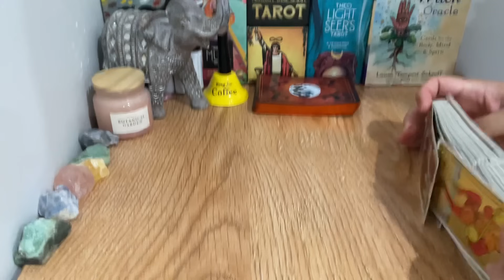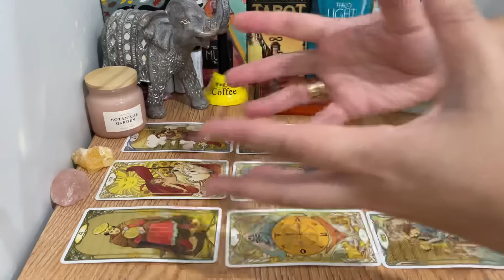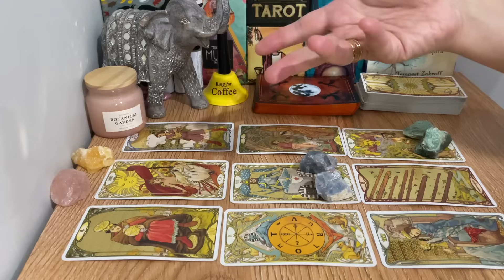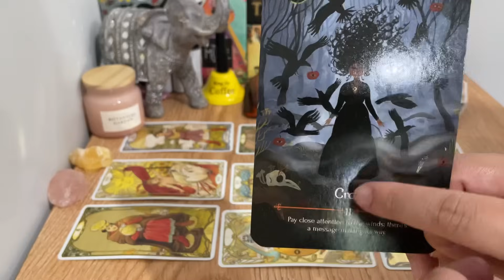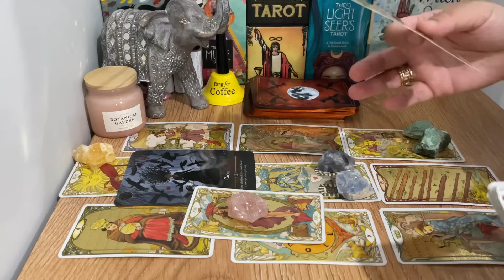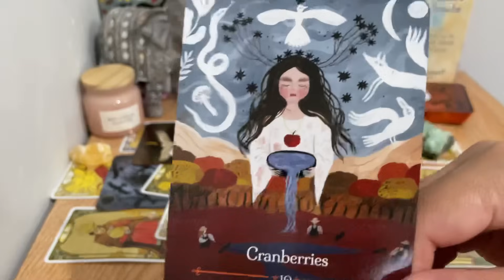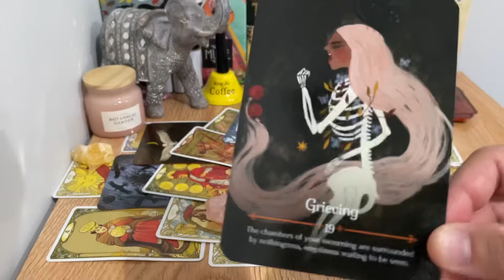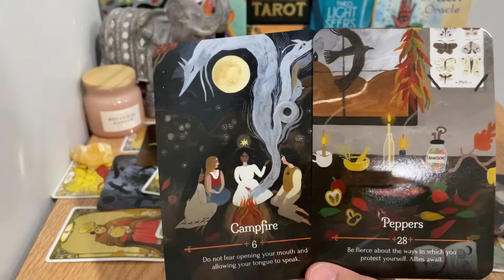❤️ Sagittarius APRIL, "Prepare For A BIG Activation Of Major Soulmate OFFERS Will Happen For You 💖"